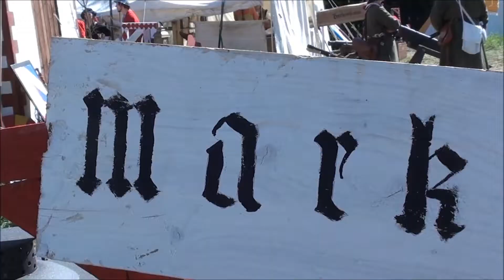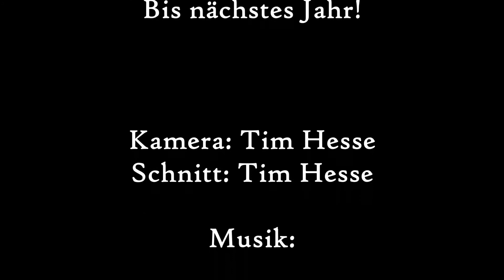LARP Epic Empires 2012 Pilgerlager (Ambiente)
Einige Szenen aus dem Pilgerlager auf dem Epic Empires 2012.

Vielen Dank an alle, die zum Gelingen des Pilgerlagers beigetragen haben:

- die Lagerorga
- das Aufbauteam
- das Utopion-Team
- die Epic Empires Orga
- die Spielerschaft

Kamera: Tim Hesse
Schnitt: Tim Hesse (with WLMM, what a...)

Arnaud Conde:

- Theme d'Enoriel
- Pavan and Gaillards